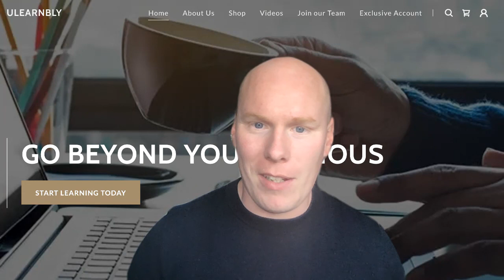The importance of Practice Design & Search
Founder & Director Gérard Jones discusses the importance of practice design, how practice is search, perception-action coupling and much more! You will also gain insight into Ulearnbly.com's 4-C Coaching Principles (Choices-Competition-Challenges-Clarity)